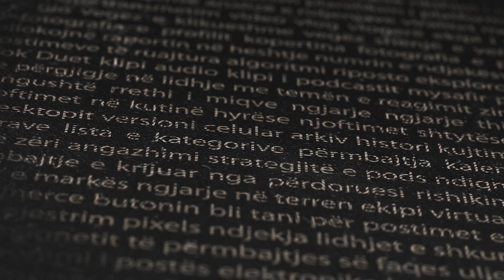TRT Balkan 2 vjet me ju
Viti i dytë i TRT Balkan! Në aventurën e gazetarisë dixhitale që e nisëm në rajon, vetëm vitin e kaluar fituam besimin e më shumë se 600.000 ndjekësve të rinj. Ne vazhdojmë të japim lajme dhe histori jete nga rajoni dhe bota - për të kuptuar kush, kur, ku dhe pse, dhe për të parë pamjen më të gjerë.